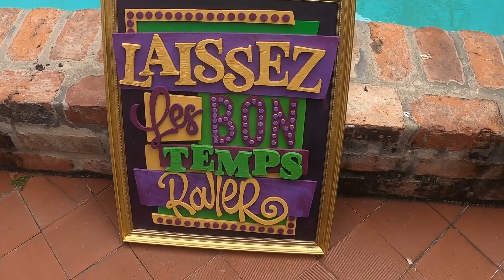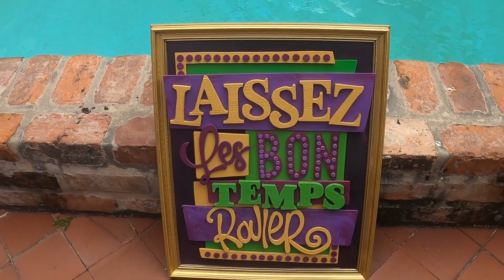Laissez les Bon temps rouler